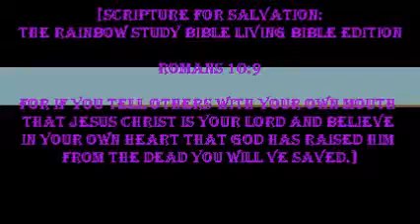The Power of Prayer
This video is to encourage all women that God hear your prayers.  No matter how dark your situation seems; God can still hear your prayers.